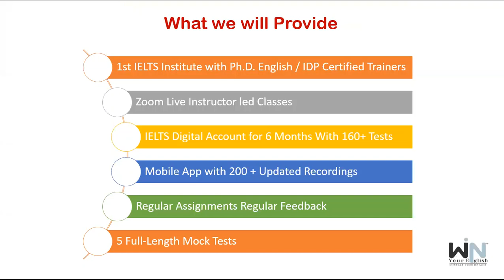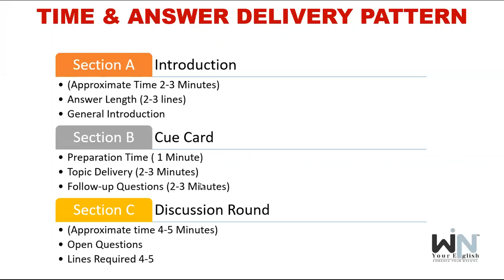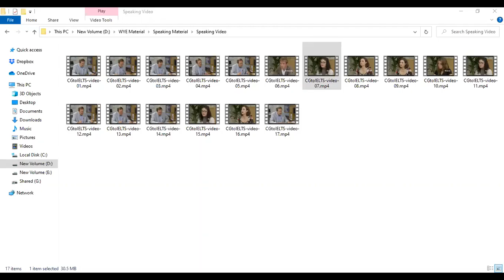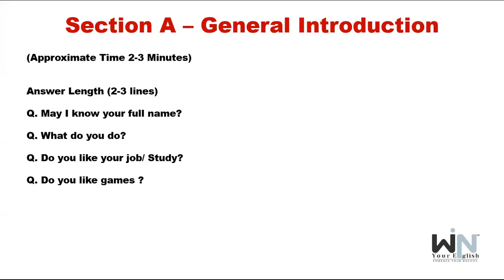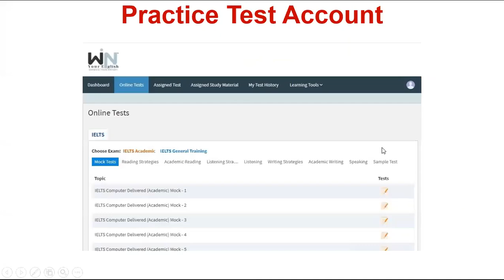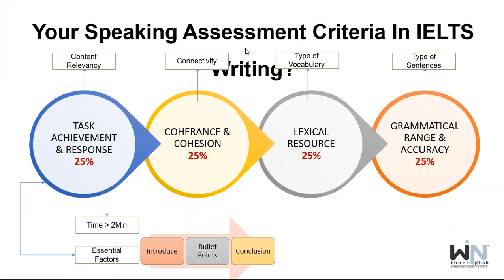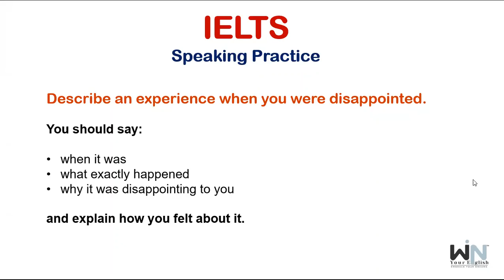Free IELTS Speaking Help | Win Your English™ & Consultancy